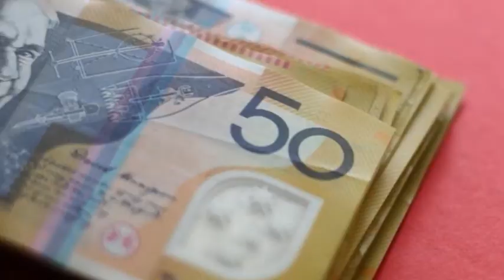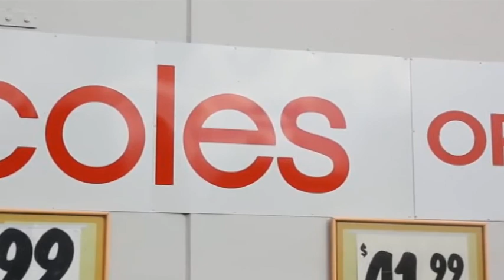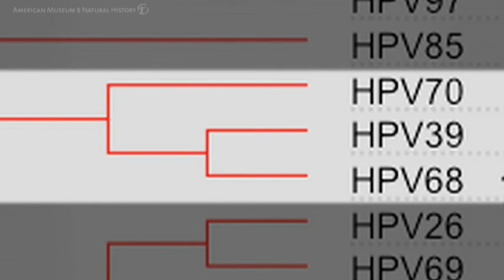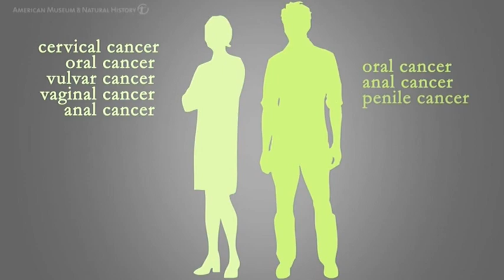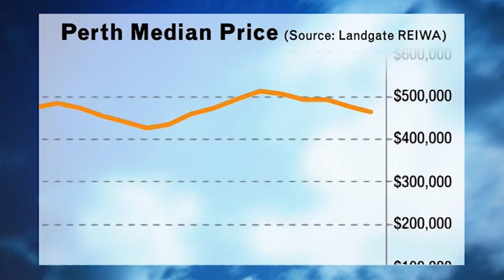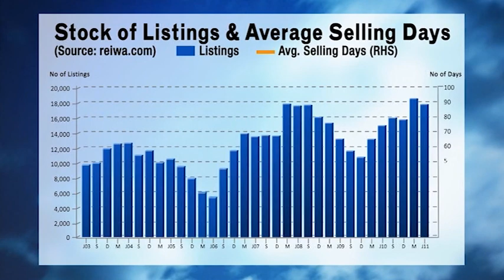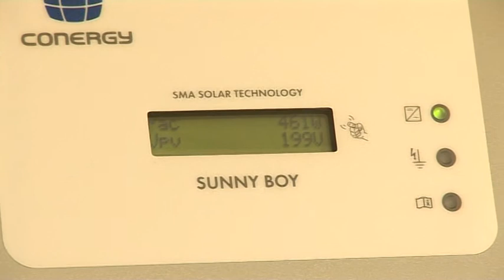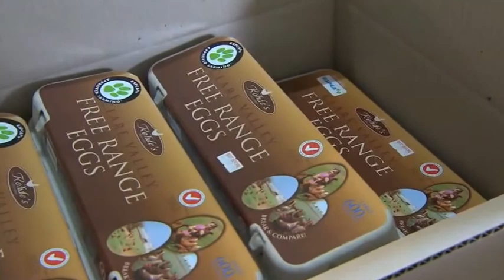Undercurrent - Series 3 Episode 3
Retail Market: 0:51
Oral Cancer: 5:44
Vox-Pop: 10:15
REIWA: 13:44
Chat With Lynne Bradshaw: 22:35

Undercurrent is Perth's locally produced current affairs show.
Be the first to watch each episode by tuning into WTV Saturdays from 7:00pm.
Get Involved! Tell us what you think should be in the show at wtvperth.com.au